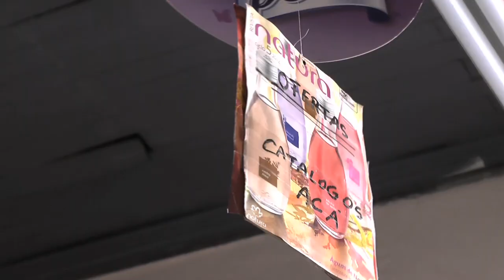MICRO RELATOS DE "HISTORIAS DEL BARRIO"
En el marco de la celebración de los 30 años de la Universidad Diego Portales, la muestra "Historias del Barrio" busca propiciar una integración entre la Universidad y el barrio que la acoge.

La muestra recoge un poco de la arquitectura y de la vida de sus habitantes, especialmente la de aquellos que llevan más tiempo y portan mas historias. Se ha realizado un trabajo de puerta a puerta para ir conquistando confianzas e invitando a la comunidad a ser parte de esta exposición. Se incluye un programa de "Micro Relatos" con entrevistas y registros de personajes del barrio, de interiores de casas, almacenes, calles..., es el ámbito de las personas, sus historias y costumbres.

La exposición permanecerá abierta desde el 8 de octubre al 7 de diciembre de 2012.

Curatoría y producción general de la muestra: Leonor Castañeda, Escuela de Arte
Asistente: Verónicas Soto, Escuela de Arte
Investigación, levantamiento y archivo fotográfico: CENFOTO
Diseñador grafico: Antonio Barahona, Escuela de Diseño
Arquitecto: Andrés San Martín, Escuela de Arquitectura
Historiadoras: Emma Cánepa, Vanesa Mardones
Fotografía: Paulina Yañez
Audiovisuales: Patricia Rivera, Jordan Jopia, Diego Parra, laboratorio audiovisual, Escuela de periodismo